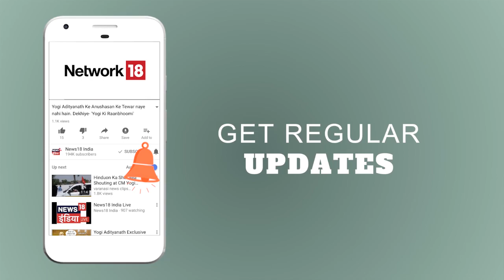ध्वनि प्रदूषण पर रोक लगाने के लिए सरकार की तैयारी | Mudda Garam Hai | News18 India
वायु प्रदूषण के बाद  सरकार अब ध्वनि प्रदूषण पर रोक लगाने  की तैयारी कर रही है । देखें ख़बर विस्तार से।